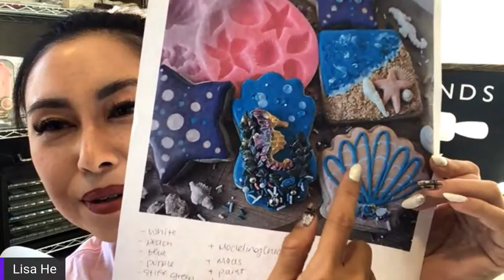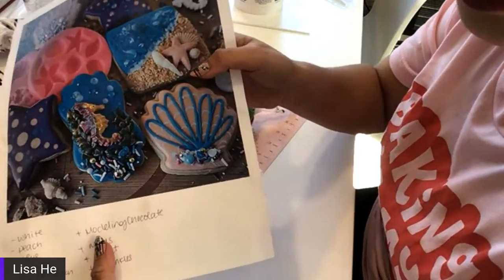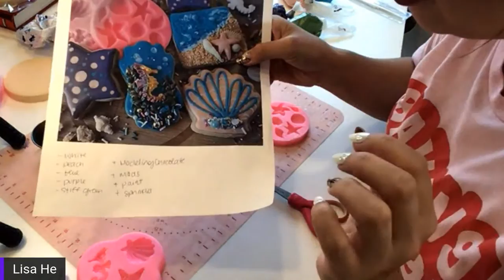Lisa He - Basic Decorating Techniques for Cookies in 2021